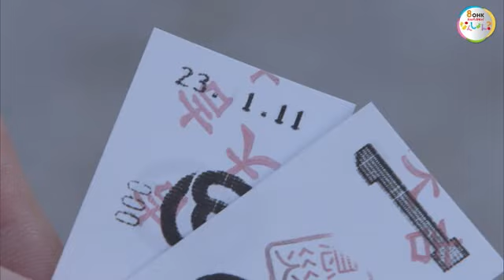整理券はおみくじに… 絵馬も設置 縁起の良い「福、来バス」登場【岡山・倉敷市】 (23/01/11 16:00)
岡山市の両備グループは、新年に合わせた縁起の良い特別なバスを、１月１２日から運行すると発表しました。

車内一面に装飾された縁起物の数々。岡山市の両備グループが１月１１日発表した、「福、来バス」です。

新年がより良い年になるよう企画されたもので、特別な絵馬が設置されるなど、末広がりの「八」にあわせた８つの工夫が施されています。

バスの整理券はおみくじになっていて、乗る度に、運試しをすることができます。

（両備グループ　松田敏之グループプレジデント）
「バスに乗ってもらい、縁起が良くなって、幸せな気持ちになってもらえたら。いまだに公共交通は厳しい状況にあるので、いろいろな楽しい企画を用意して、皆さんに利用してもらえるよう頑張りたい」

このバスは、両備グループが公共交通の利用促進を図るプロジェクトの第１１弾で、１月１２日から１月３１日まで倉敷市内の路線で運行されます。